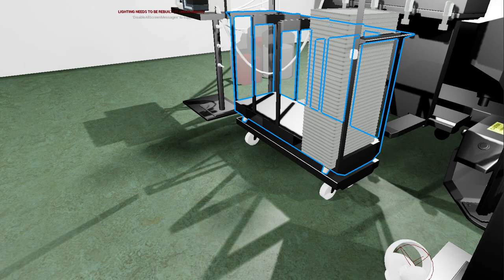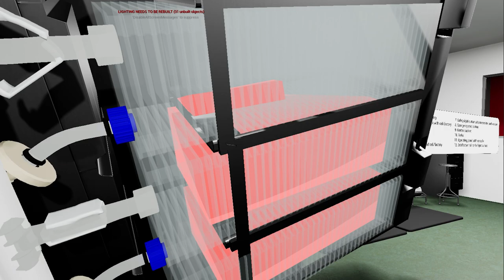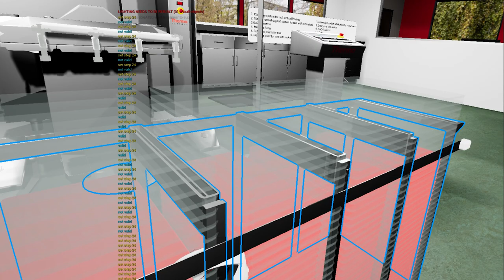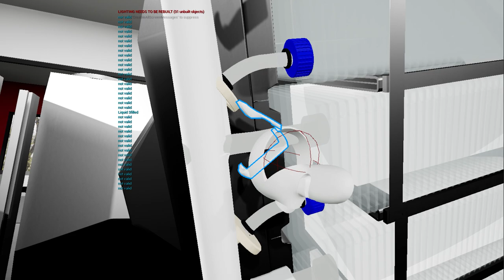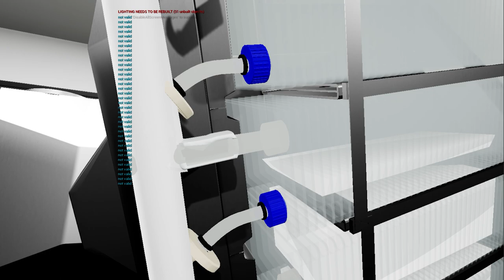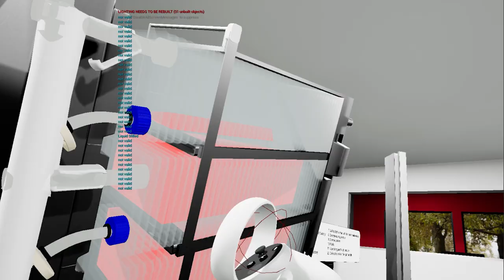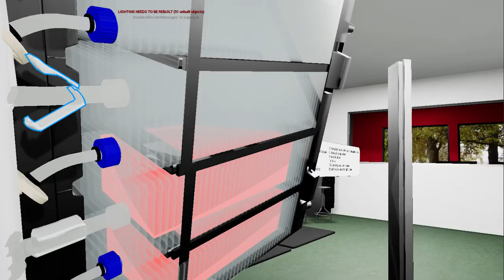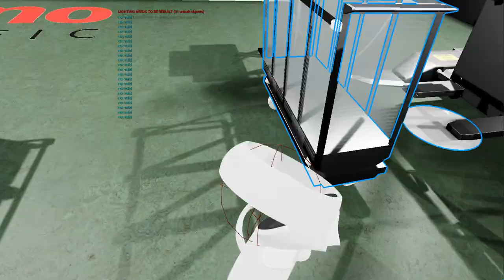VR Simulation: Thermo Fisher Scientific: Nunc Automatic Cell Factory Manipulator